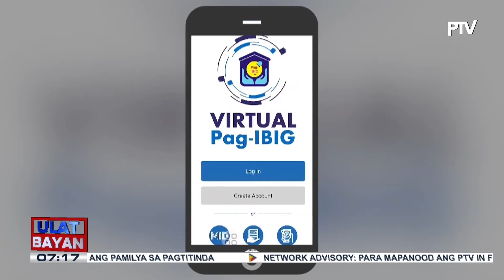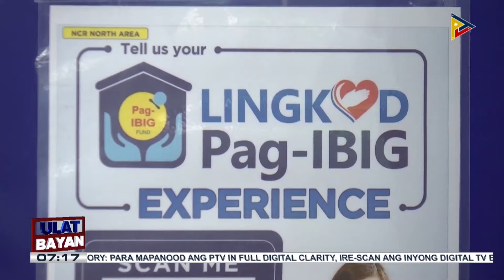PTV at Pag-IBIG Fund, lumagda sa isang kasunduan para sa kapakanan ng mga empleyado ng PTV